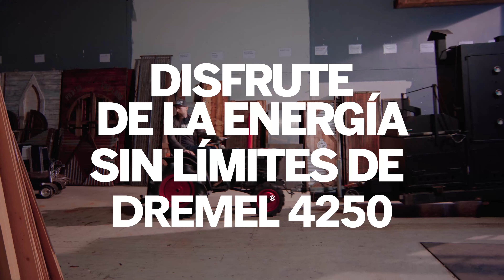Nueva Dremel 4250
La nueva multiherramienta Dremel 4250 es sinónimo de potencia ilimitada y experiencia insuperable. Además, podrás cortar, taladrar, amolar, lijar, pulir y grabar con los 45 accesorios Dremel de alta calidad que se incluyen.